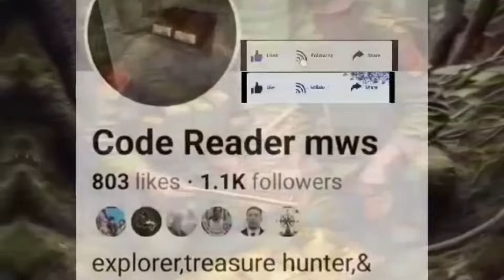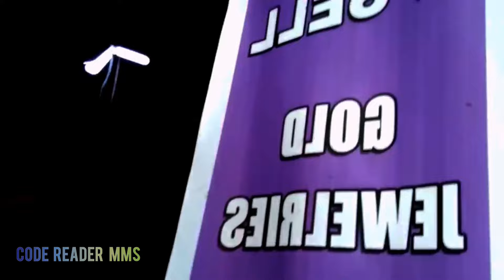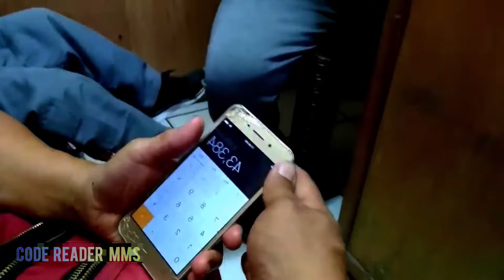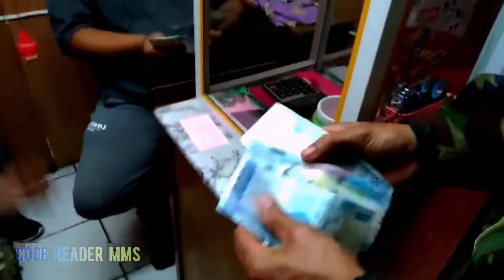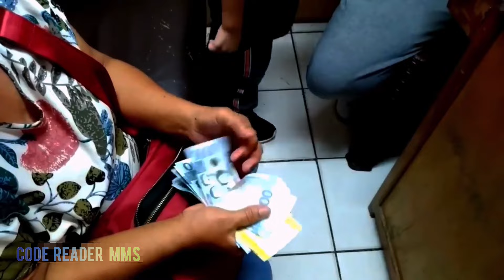nag binta ng ginto 430k jackpot.